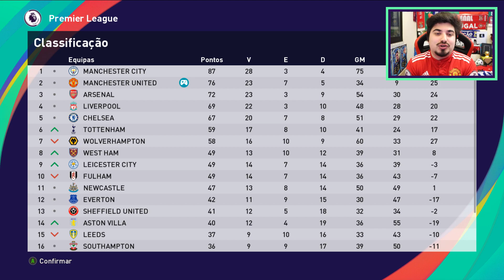MEIAS-FINAIS! JOÃO FÉLIX e PEDRO JR em CAMPO! - RUMO AO ESTRELATO #34 | PES 2021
Hoje Manchester United e Atlético Madrid disputam as Meias-Finais! Quem será que passa à grande Final? Pedro Jr já está preparado!! :D